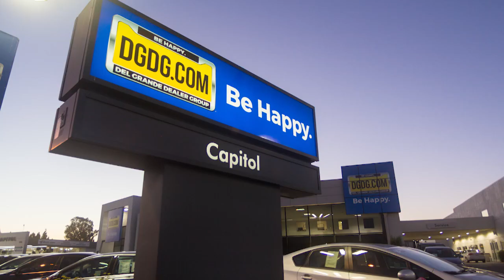DGDG.com - A Message from Shaun Del Grande